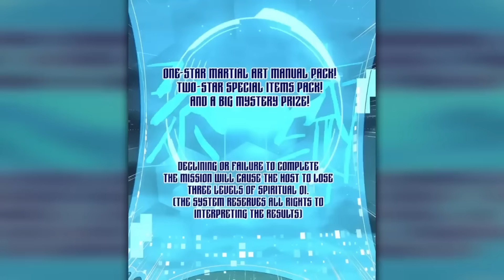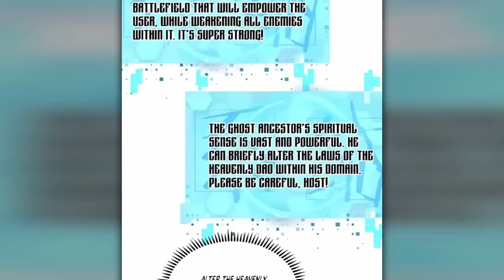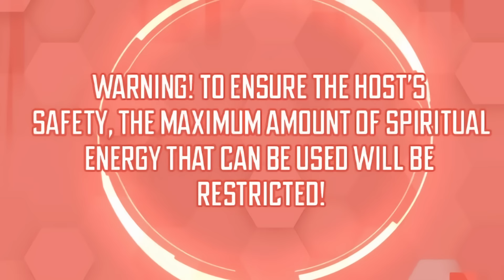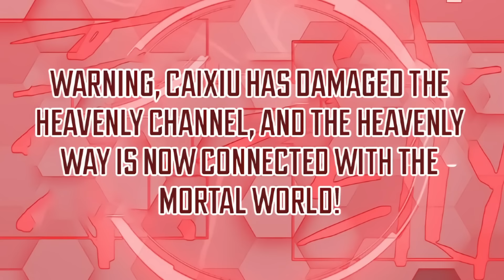Ele Cortou MADEIRA Por 10.000 Anos E TODAS Querem Ser SUAS DISCÍPULAS - Parte 3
Tudo oque ele precisa fazer para ficar forte é cortar madeira, e após 3.6 milhões de arvores cortadas ele se tornou invencível e agora todas querem ser suas discípulas, porém ele é muito preguiçoso para essa função!

00:00 Intro
00:10 Parte 1
01:02:39 Parte 2
01:30:00 Parte 3